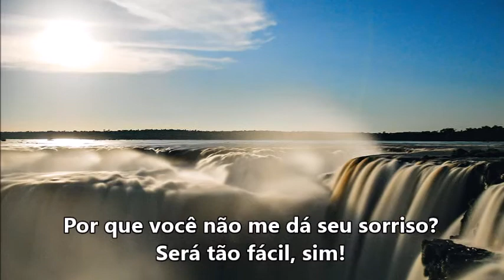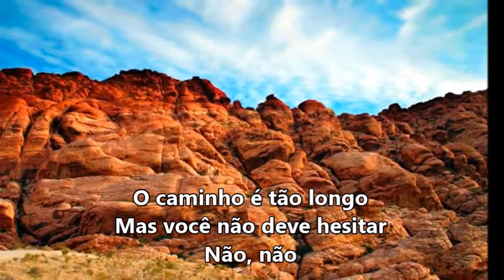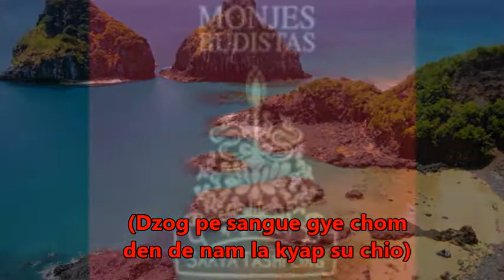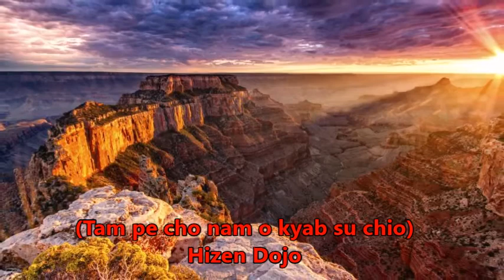THE OTHER SIDE Monjes Budistas TRADUÇÃO reduzido